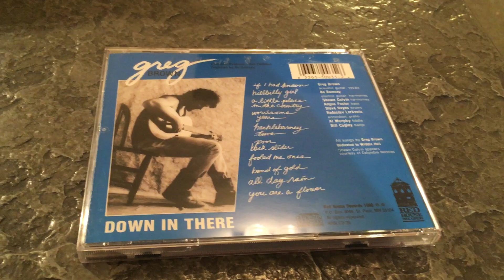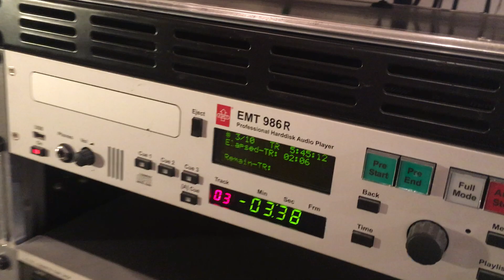Uchida 300B Auditorium 23